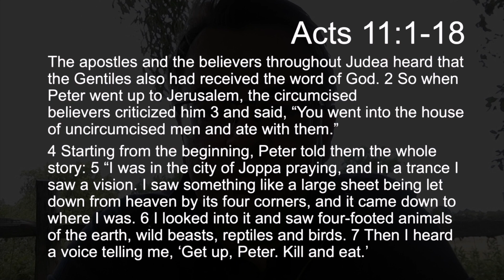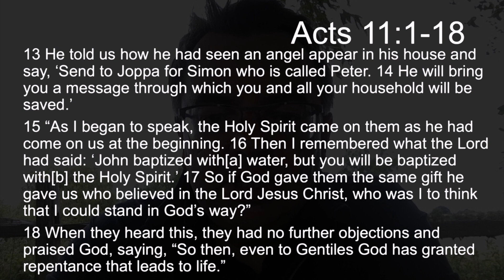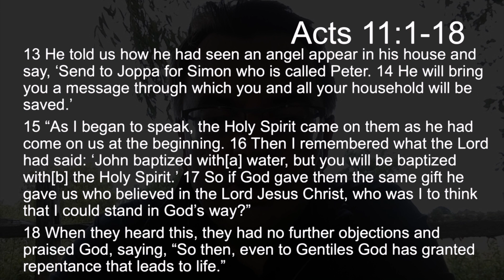TFTD - Thursday 29th June 2023